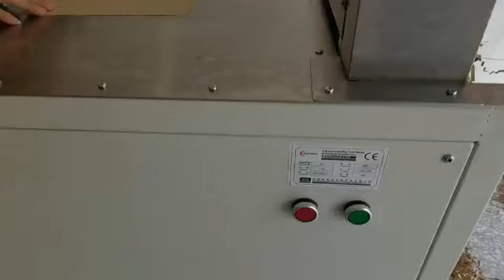Gift box paper filling machine for paper crinkle machine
Its very easy to operate and low power consumption